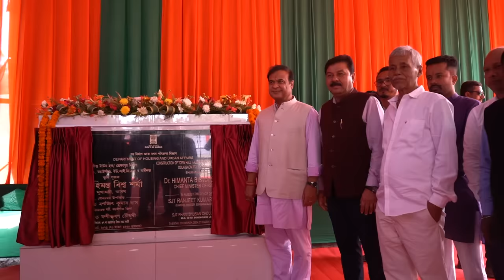Highlights from my Visit to Bongaigaon and Bajali